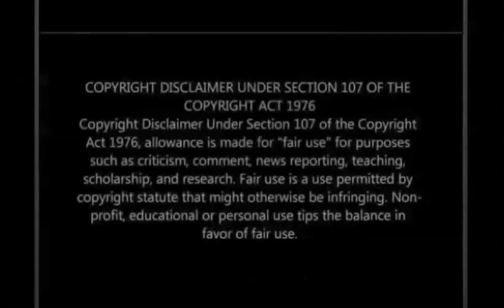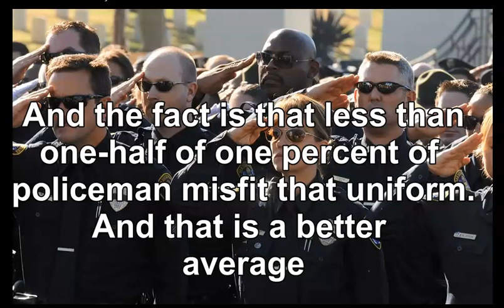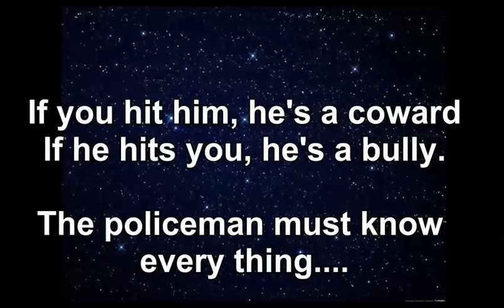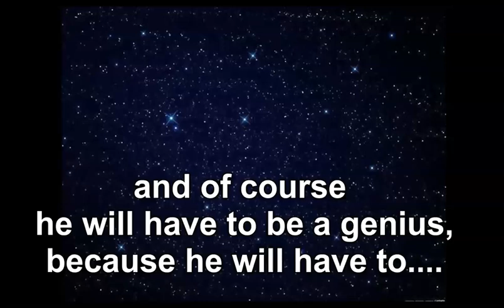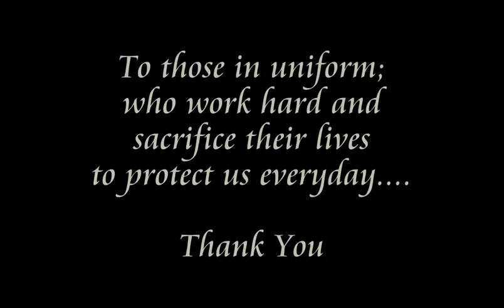POLICEMAN by PAUL HARVEY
THERE IS A PEACE THAT SURPASSES ALL UNDERSTANDING!
I WISH THAT YOU COULD SEE!